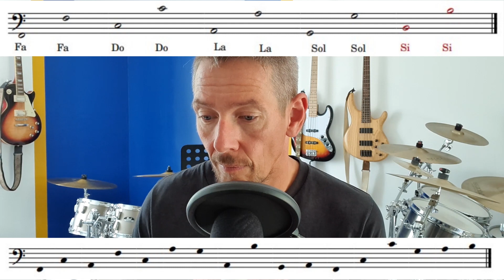APPRENEZ à lire les NOTES de MUSIQUE sur une portée en CLE DE FA facilement. Épisode 4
Avec ce quatrième épisode, apprenez à lire une nouvelle note sur une porté en clé de fa. Cette fois si, et bien, c'est le si !

Les cours, et les exercices, en PDF c'est là (gratuits pas besoin d'email)

Chapitres

00:00 intro
00:30 Première portée
01:00 Deuxième portée
01:40 Troisième portée
02:11 Quatrième portée